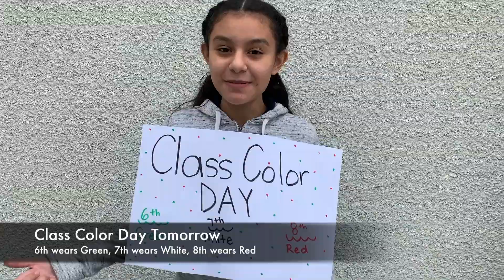Thursday, December 19th, 2019 s6e42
(Music Credit - Infinity Stars by East Sound)